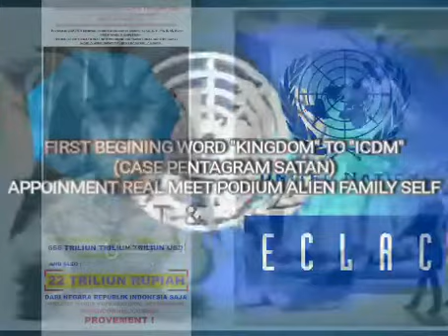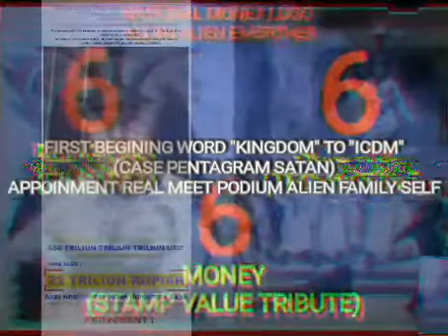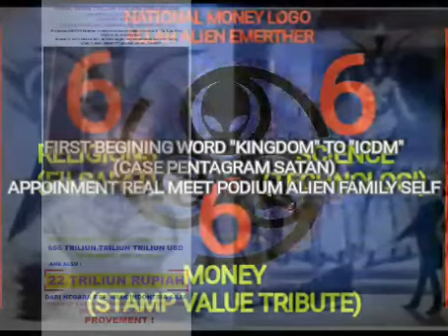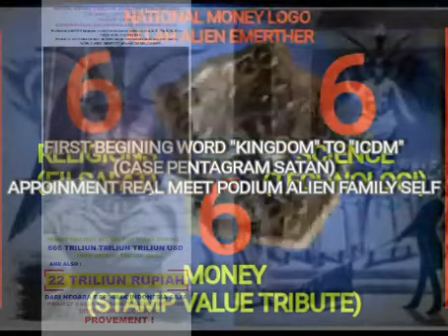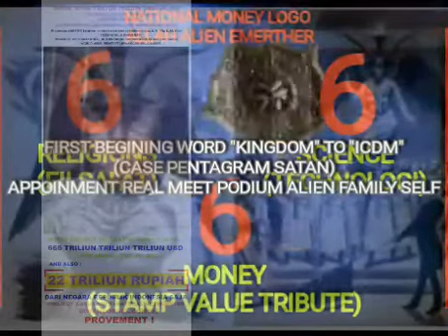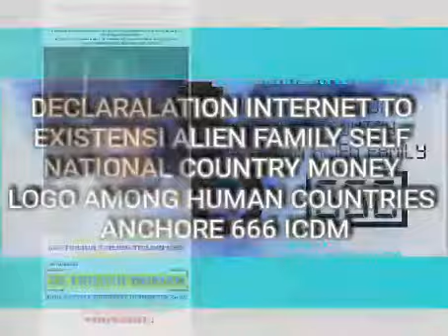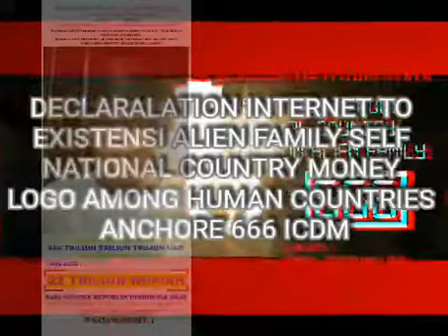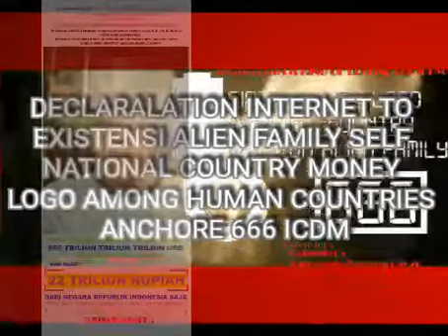Professor irwan cornel 666 icdm (PRA CONDITION APPOINMENT REAL MEET PODIUM ALIEN FAMILY)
Contact anchore case ALIEN FAMILY ALIBI MILENIUM HUMAN COMMANDING GHOST FROM GRAVE.